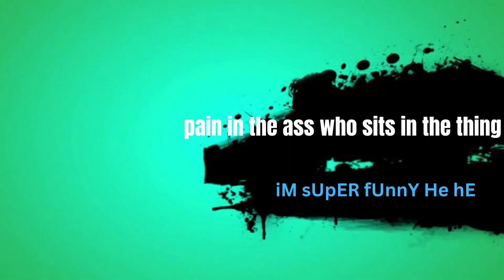people i hate (in battle box)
Like ParrotX2 and his School's Minecraft Server / School SMP Series where he Started a War or Ended a War. Not rekrap2, RoshamboGames, ClownPierce and his LifeSteal SMP Season 2 / his School's Minecraft Server / School SMP / Brothers SMP/ LifeSteal SMP series/ Minecraft LifeSteal SMP season 2. Not Technoblade / TommyInnit / or any other Dream SMP member. This is a new and original Minecraft idea like HermitCraft or LastLife with Grian and MumboJumbo. Survival is harder than Hardcore Minecraft because PVP is on and there is revenge, griefing, stealing, scamming, and war! This is a Rasplin video.